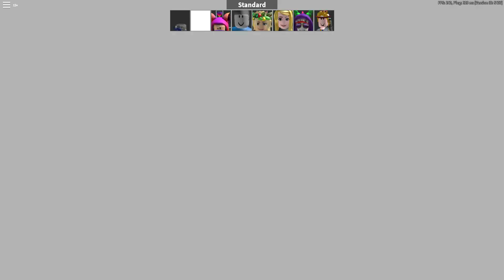Arsenal: 9 minutes of people calling me a hacker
bruh he call me a hacker just because I'm so good at aiming xd